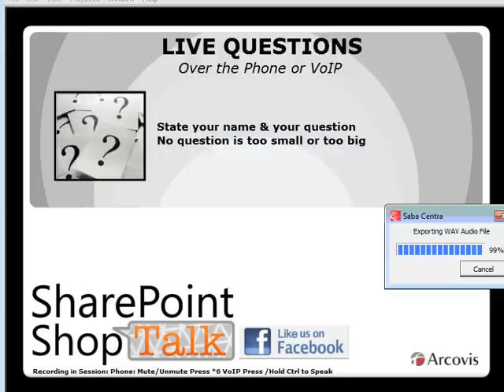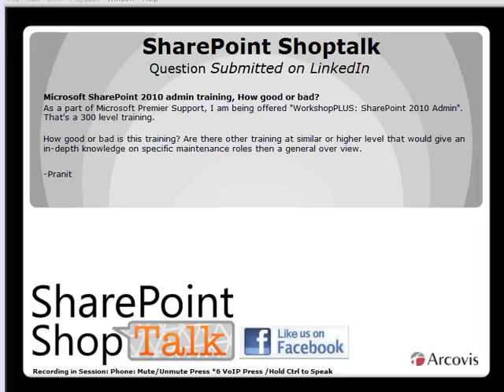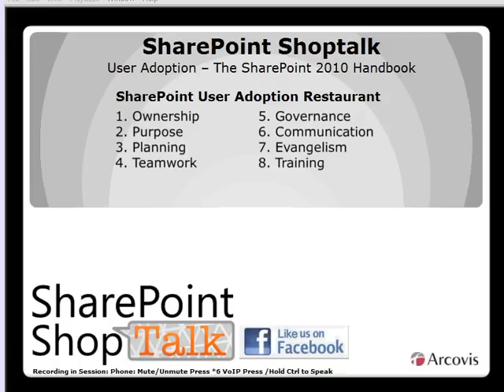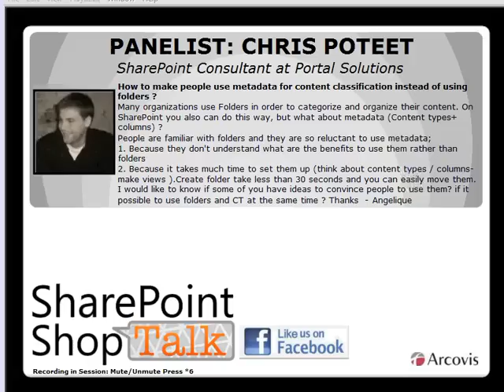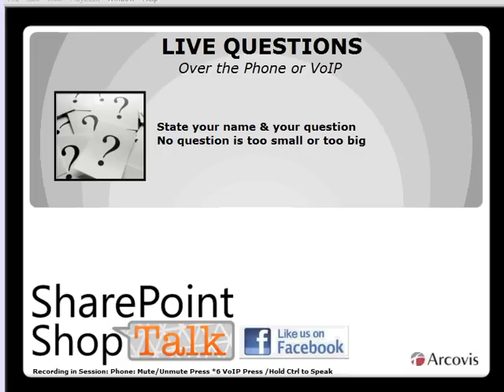Admin Training, User Adoption & Folders vs. Metadata SharePoint ShopTalk Highlights 2.23.12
SharePoint ShopTalk is a live, dynamic discussion held weekly amongst SharePoint Professionals. It is an excellent source for users who need to discuss challenges or are looking for answers to pressing contemporary SharePoint questions. All are welcome to take advantage of this forum that features leading experts in the field. Every Thursday: 12:30pm - 1:30pm EST

In this session, Panelists Natalya Vosksresenskaya, John P. White, and Paul Olenick discuss the options for SharePoint Administrative Training.

Secondly, the Panelist and Members discuss User Adoption based on the tips provided in The SharePoint 2010 Handbook Ch. 3 SharePoint Adoption written by Veronique Palmer.

Last but certainly not least, Chris Poteet shares his path on how he helps to educate users about the ongoing discussion of Folders vs. Metadata.

***We also included a live question about Context Sensitive Help: Adding Customized Help Information to web parts, content types, video etc.***